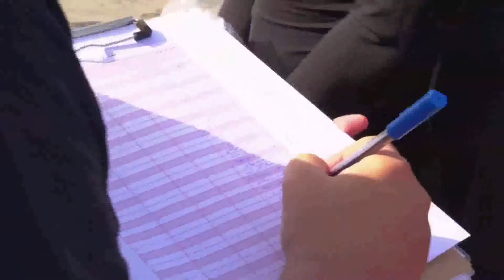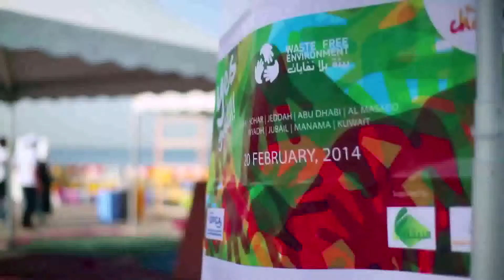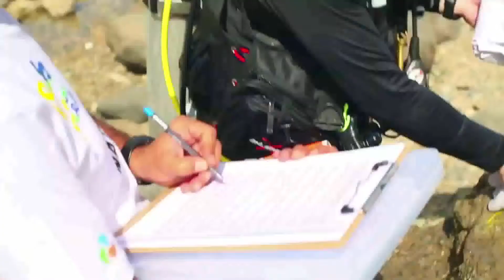NATPET WFE 2013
Waste Free Environment 2013